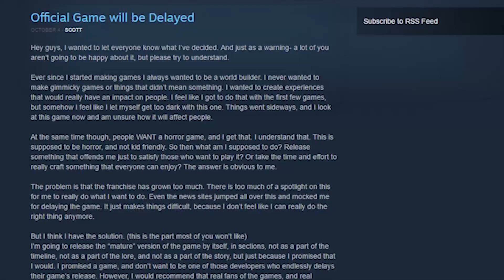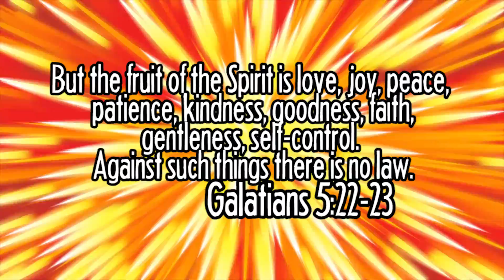FNAF SISTER LOCATION GAMEPLAY | Nights 1 & 2 - Terrible Job Simulator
Five Nights At Freddy's Sister Location is the 5th (?) installment of the series, and boy am I confused...

HERE ARE THE PLACES WE CAN BE FRIENDS:
Snapchat! YuBplays